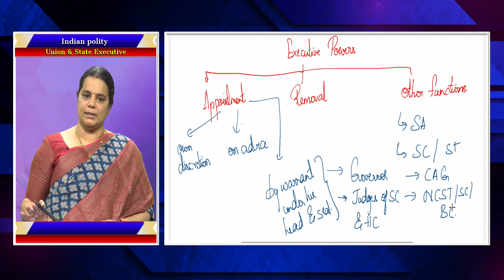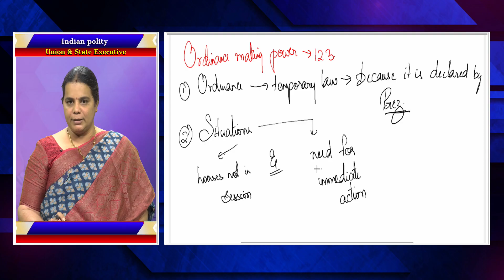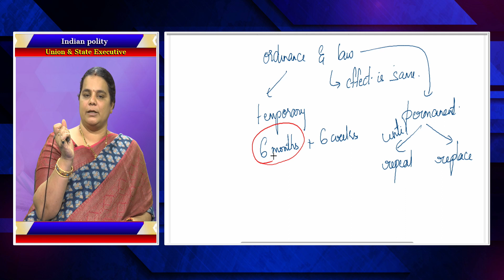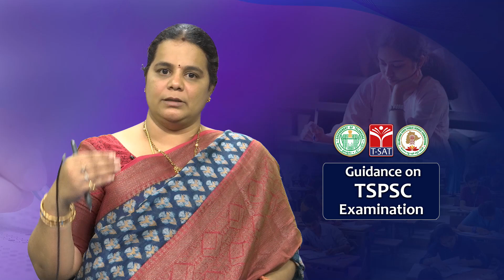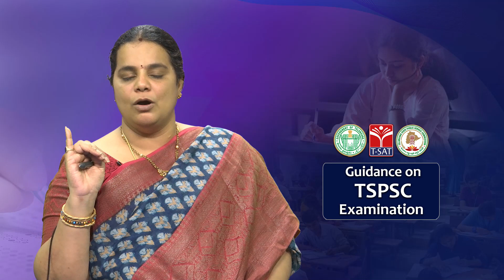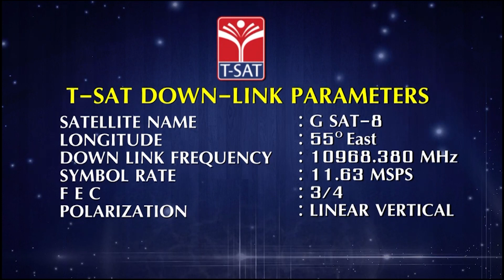INDIAN POLITY - UNION & STATE EXECUTIVE (PART - 04) | TSPSC GROUP 1 PRELIMS | 21.04.2023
T-SAT ||  INDIAN POLITY - UNION & STATE EXECUTIVE( PART - 04) | TSPSC GROUP 1 PRELIMS || 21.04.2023

T-SAT Network Digital Classes are Now Available on Following Platforms:

👉Install T-SAT App:
1. For Android Users: Play Store
2. For Apple Users: AppStore